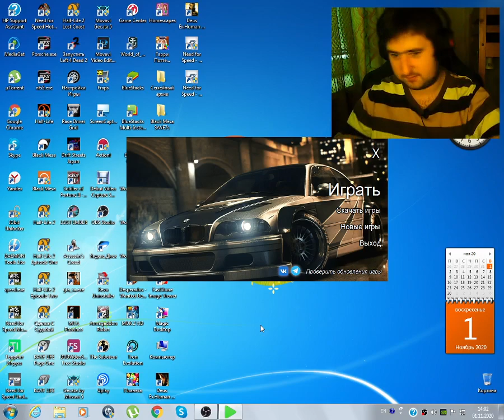3` Razor SaveGame/Разор сохранение_игры, Razora Разора из NeedforSpeed MostWanted 2005 (Vid_03)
Продолжение моей игры на тачках из игры Need for Speed Most Wanted 2005 . Да , тут все, и машина главного героя и машина Рейзора (Кларенс Каллахэн или актёр - Дерек Хэмилтон) и даже Мии Товнсенд ( Джози Маран ). + вас удивит что и на Кроссе можно погонять, но версия машины уж глючная, вечно ВЫЛЕТАЕТ.